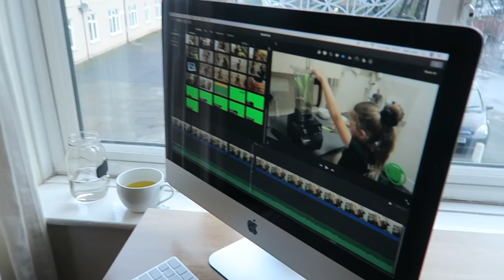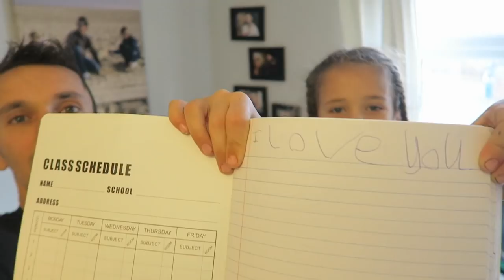SHE GAVE BIRTH IN OUR HOME! 😮😺 FAMILY VLOGS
Potsmouth 4th March 4th March